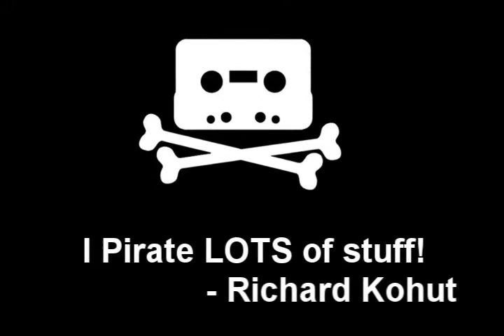Richard Kohut Sucks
Seriously, who wants ME to actually be on the list of top jugglers for this year? :P
Me and my pirating, fat, lazy man boobs.